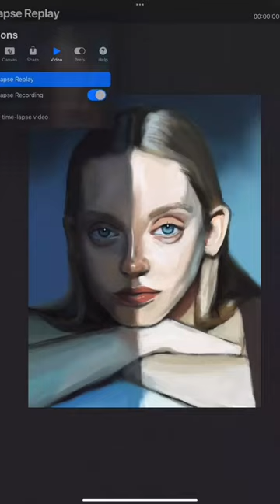Timelapse digitalart procreate